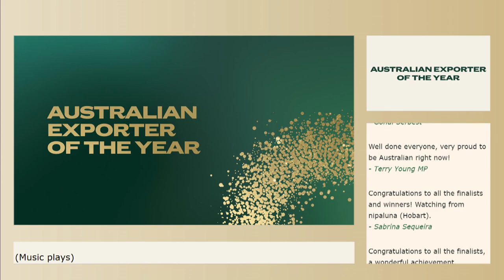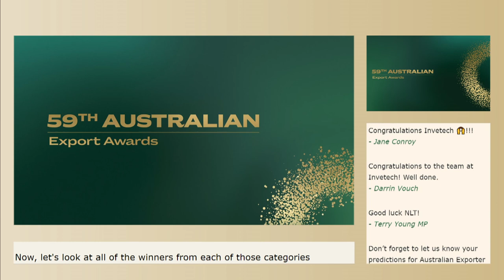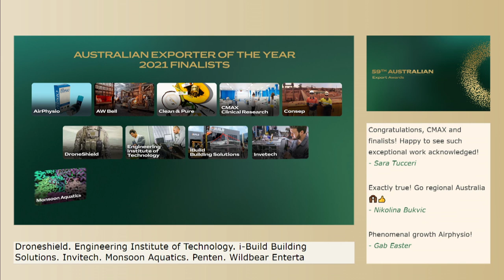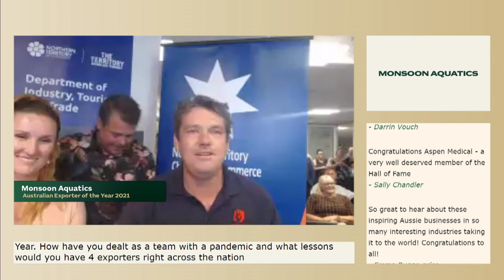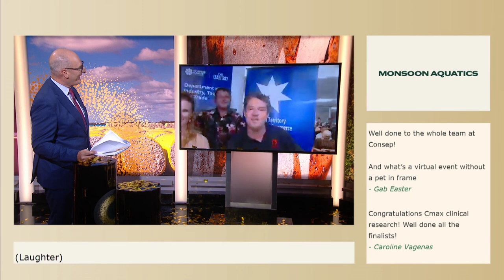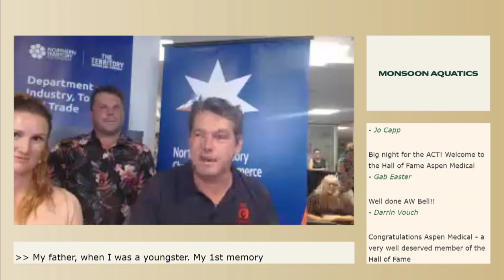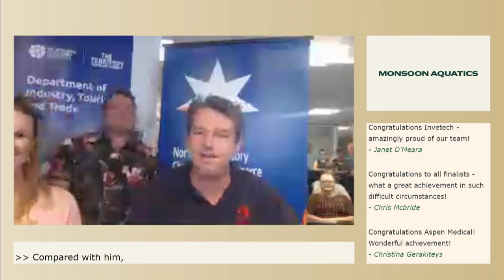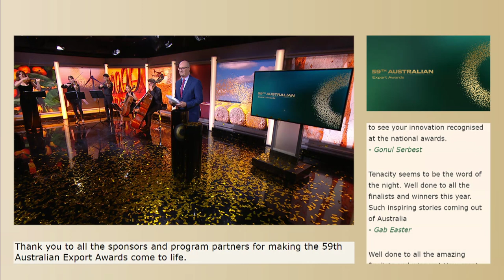Australian Exporter of the Year 2021 - Monsoon Aquatics